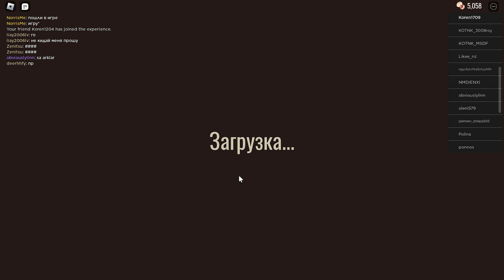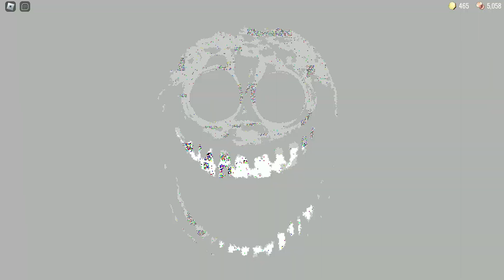Doors Roblox Teaching my dad to play | Учу моего папу играть в Двери Роблокс 😀😎🤬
I'm teaching my dad to play Roblox Doors. He was able to live for quite a long time | Я учу моего папу играть в двери Роблокс. Он смог прожить довольно много времени 😁😁😁

Roblox Doors gameplay